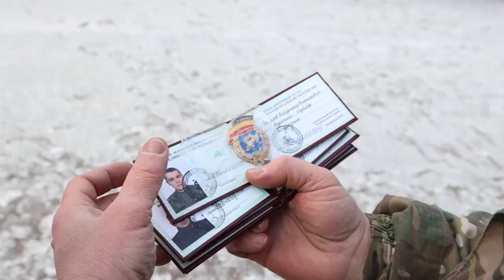Местные казаки отметили два года с момента основания казачьего хутора Щёлковский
Песни, танцы, выставка оружия и, конечно, полевая кухня - размах оценили гости мероприятия